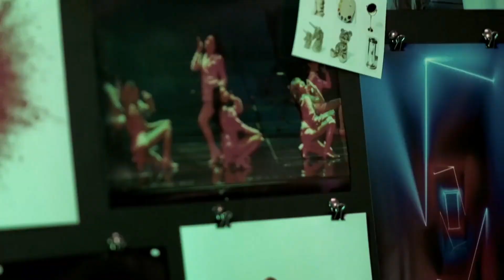stay - blackpink edit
for blackpink's 7th anniversary